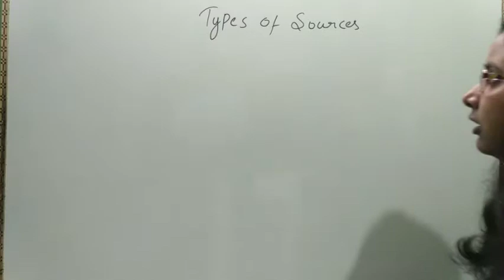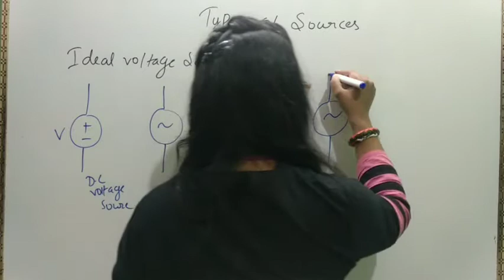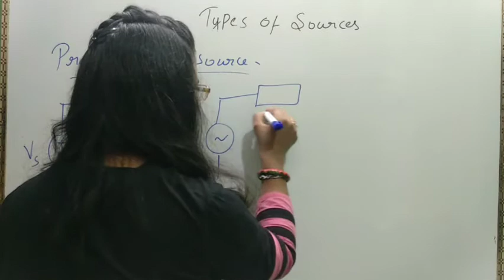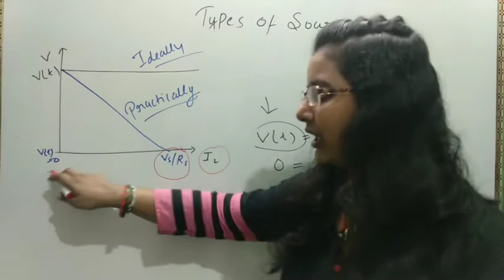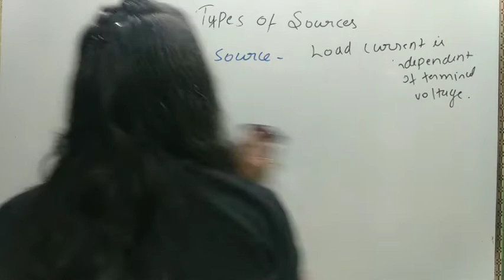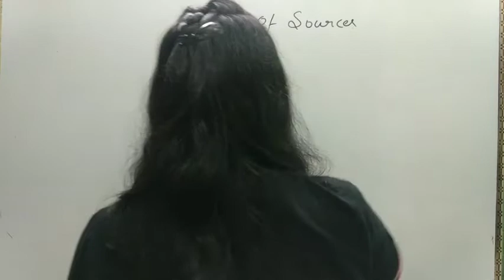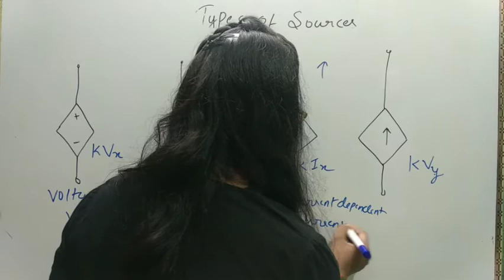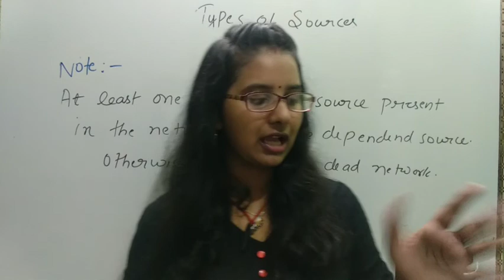DIFFERENT TYPES OF SOURCES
IN THIS CLASS WE DISCUSS ABOUT DIFFERENT TYPES OF SOURCES.
DEPENDENT AND INDEPENDENT SOURCES.
PRACTICAL AND IDEAL VOLTAGE AND CURRENT SOURCES.